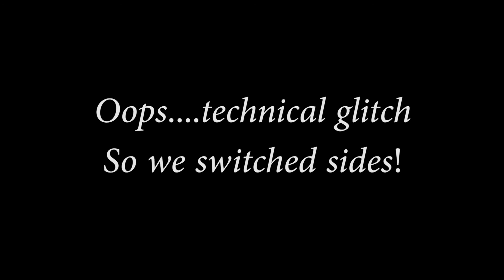Interview with Margaret Quackenbush (Hochstein Music School)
Award-winning singer, Regina Zona is raising money to support three incredible organizations who are helping artists affected by Covid-19.